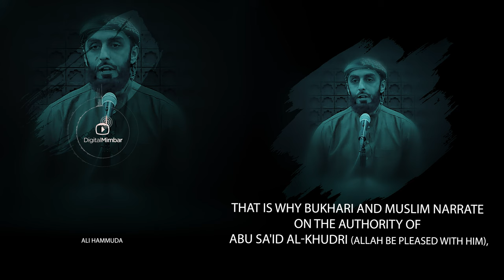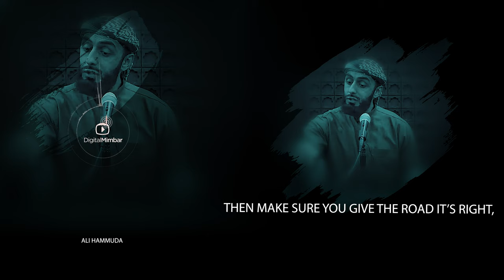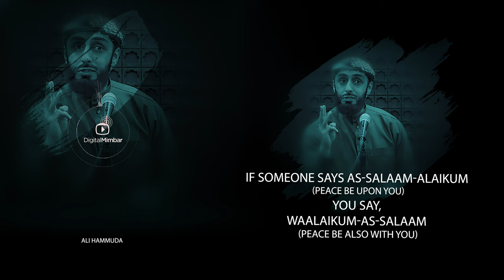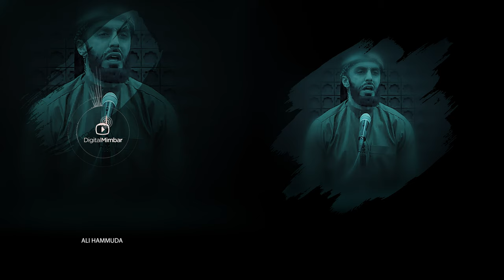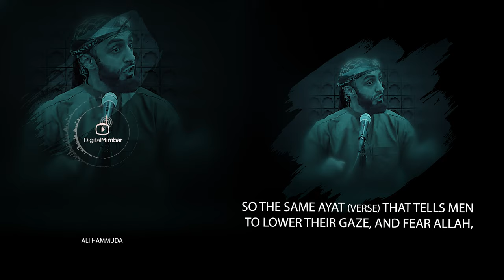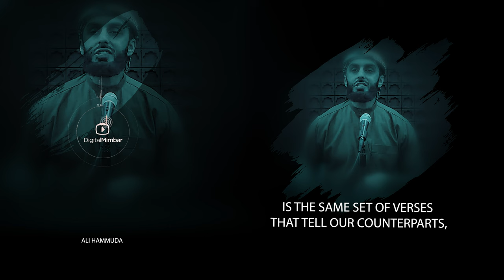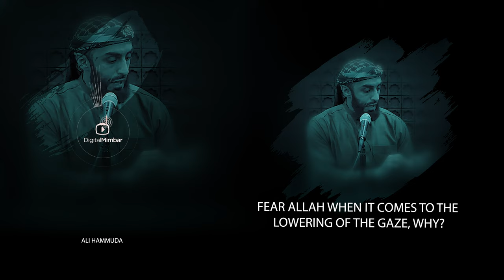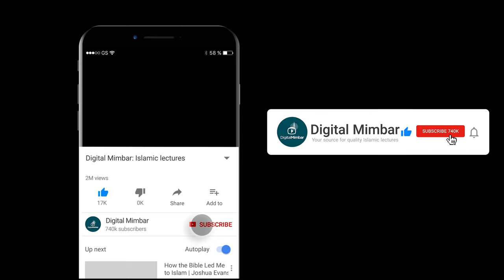Lowering your gaze on social media - Ali Hammuda